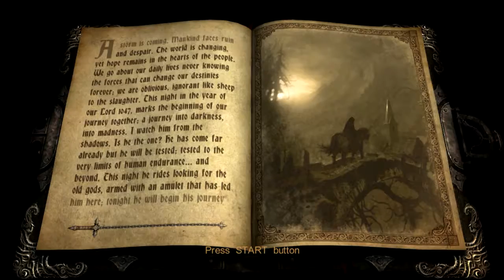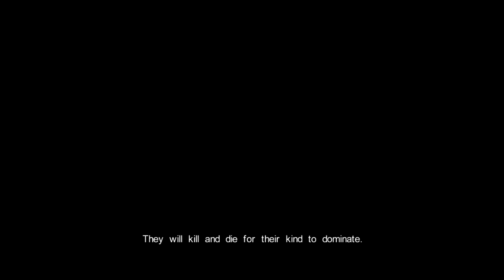Castlevania Lord of Shadow 1 ปฐมฤกษ์สู่กลิ่นคาวเลือด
สำหรับคลิปนี้เป็นคลิปเปิดตัวการกลับมาของชาแนลนะครับ ถ้าผิดพลาดหรือมีข้อเสนอะแนะ สามารถคอมเม้นท์กันเข้ามาได้เลยนะครับ :D